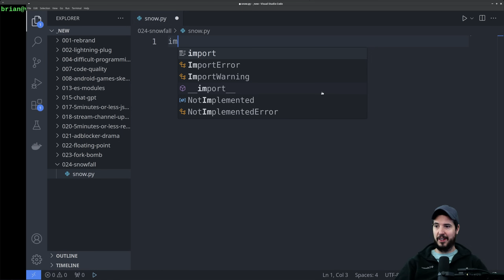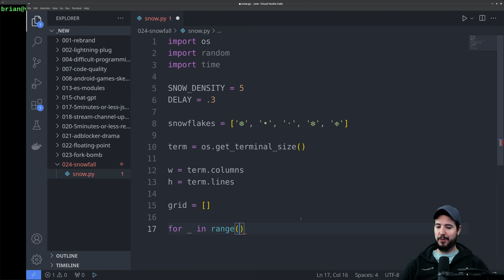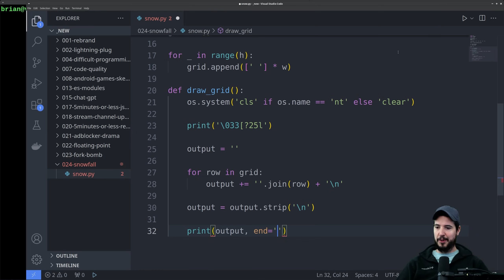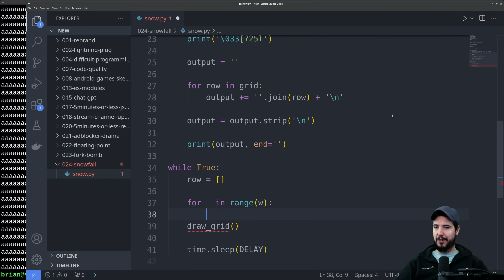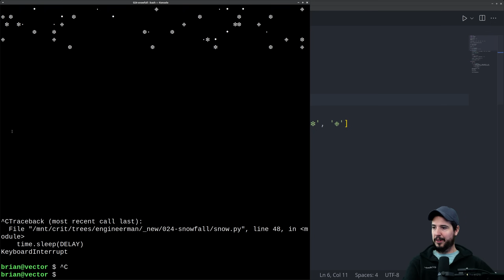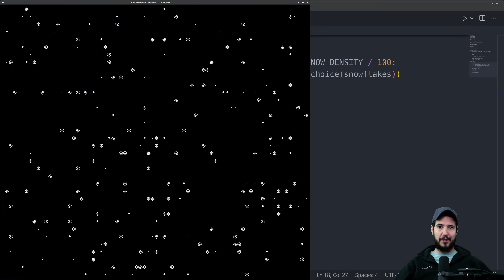Terminal Snowstorm With Python in 5 Minutes or Less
Get into the Christmas spirit with a Python generated Snowstorm right in your terminal.